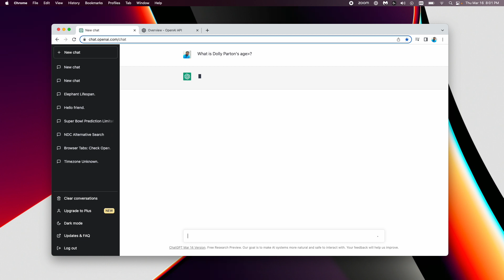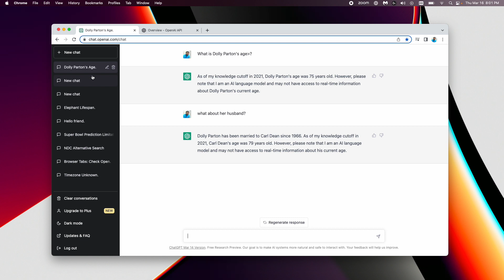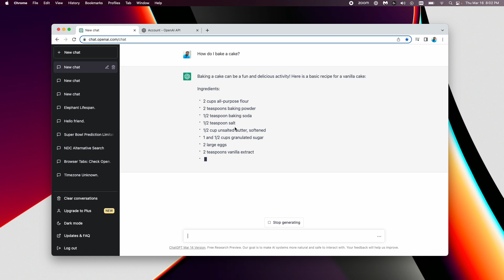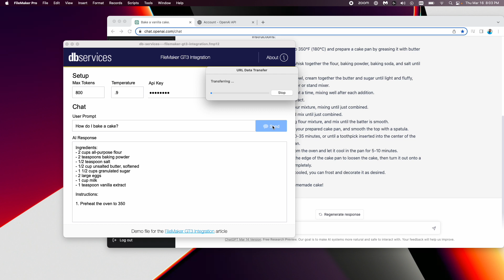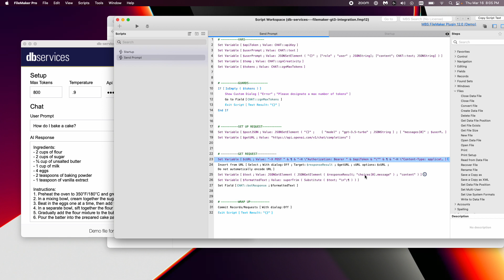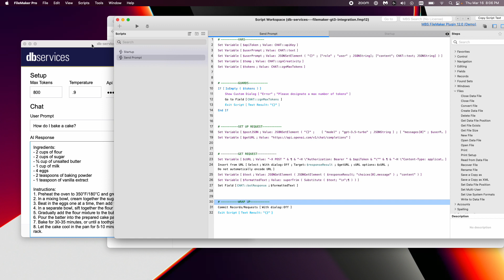Using ChatGPT with FileMaker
We demo how to integrate ChatGPT with your FileMaker solution.

Read the article and download the sample file.